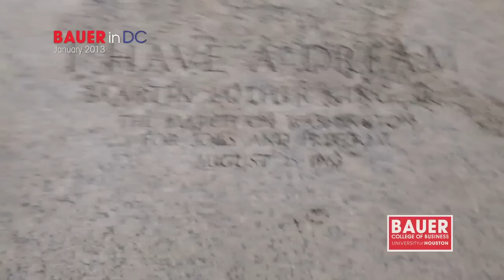Bauer in D.C. - Jan. 2013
For the first time, students from the C. T. Bauer College of Business at the University of Houston have the opportunity through the college to intern in the nation's capital for a semester. Undergraduates Jason John, Vanessa Salinas, Nadine Tavera and Tracy Do were selected through a competitive application process to take on full-time internships over the next 12-14 weeks, while earning academic credit toward their degrees.